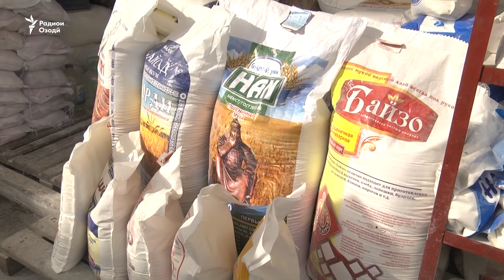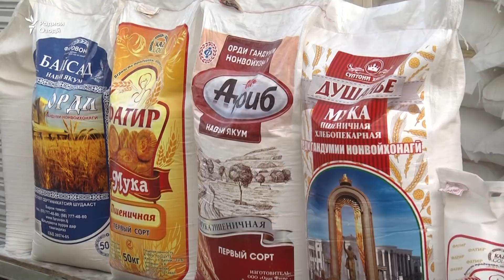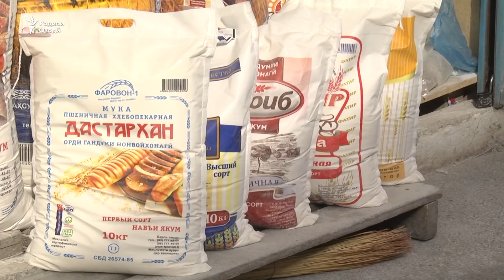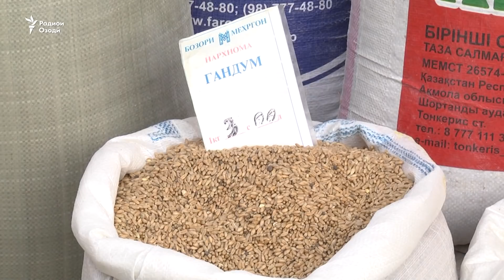Орд гарон шуд, "акнун чӣ кор мекунем?"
Аз як моҳ ба ин сӯ қимати як халта орди 50-килоии навъи олӣ дар бозорҳои Тоҷикистон беш аз 15 дарсад боло рафтааст. Як халта орде, ки моҳе пеш дар бозори Душанбе тахминан 135-150 сомонӣ арзиш дошт, ҳоло то 160-180 сомонӣ афзоиш ёфтааст.